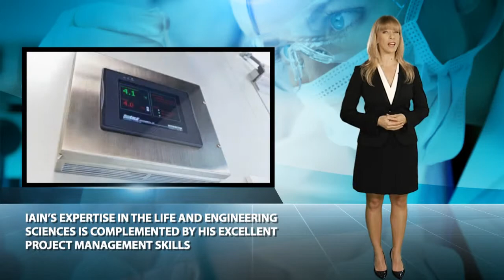Iain Carmichael - Pharmaceuticals | Biotechnology - Stanford Who's Who Certified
Iain Carmichael is a Process Technologist for Lonza, a leader in the chemicals and biotechnology fields that specializes in providing critical products and services to the pharmaceutical and life sciences industries.